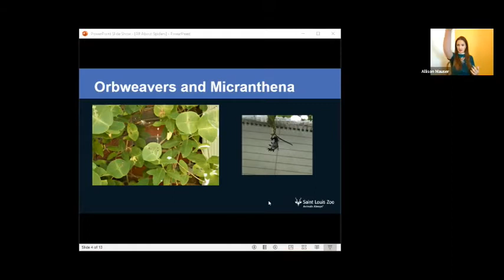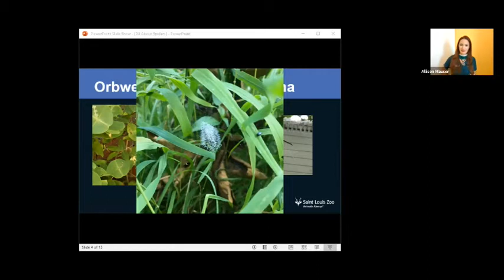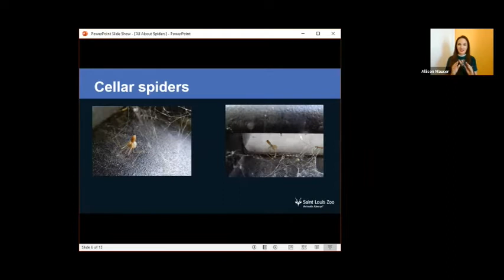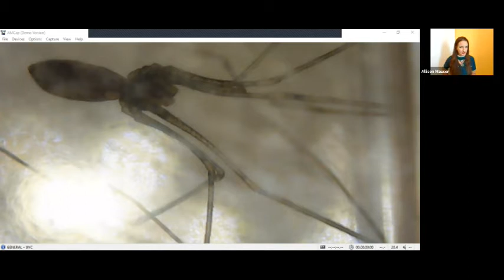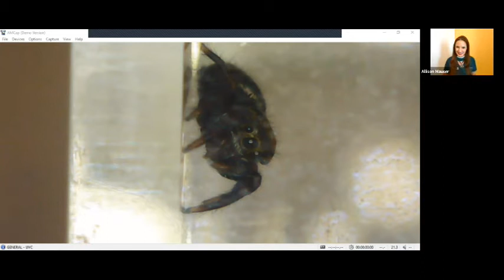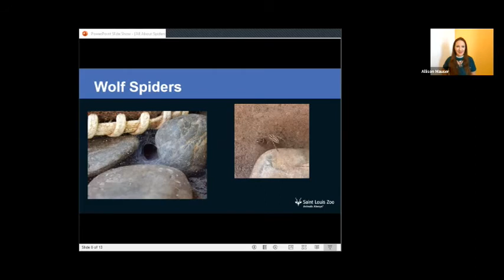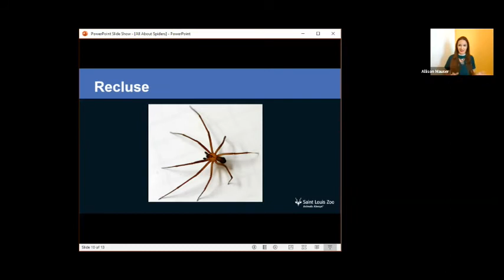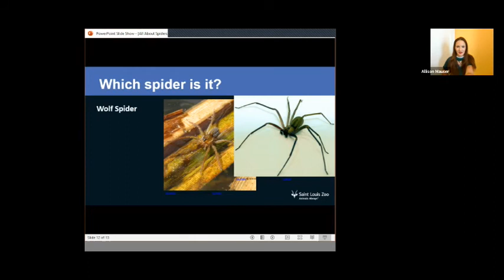STLZOOM – All About Spiders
What has two body parts, sometimes six eyes, and eight legs? Spiders! In this webinar we will learn about the world of spiders, and how unique and cool these animals really are.

Ideal for 3rd-5th grade.